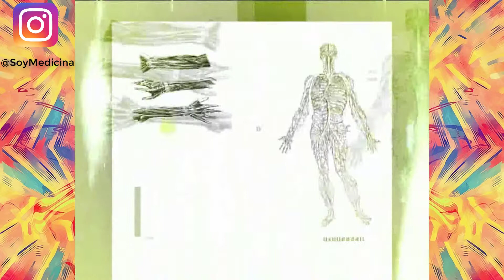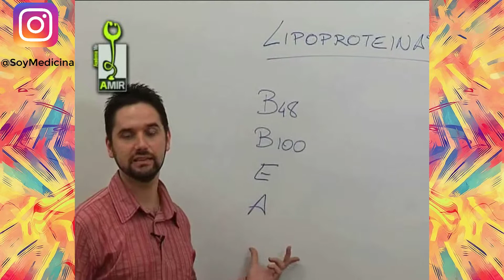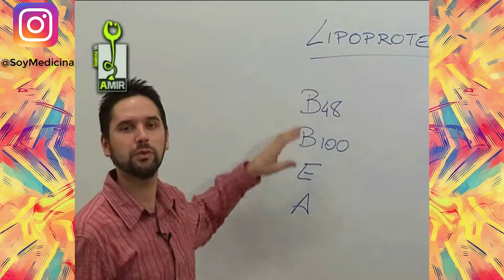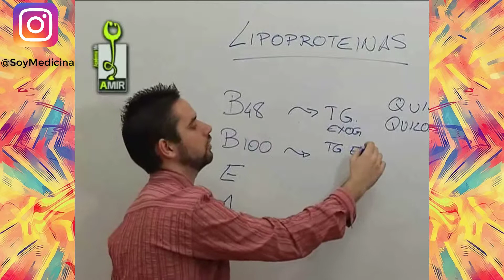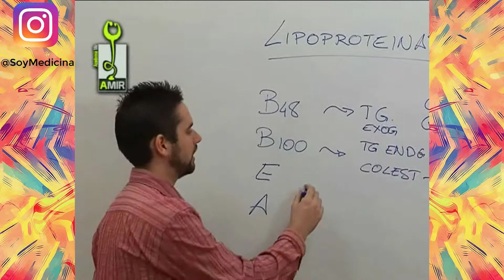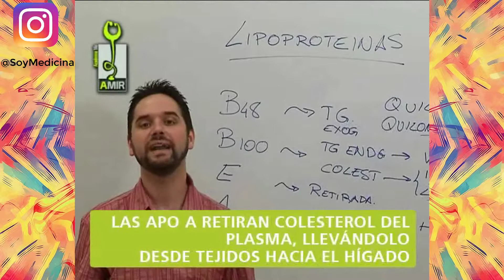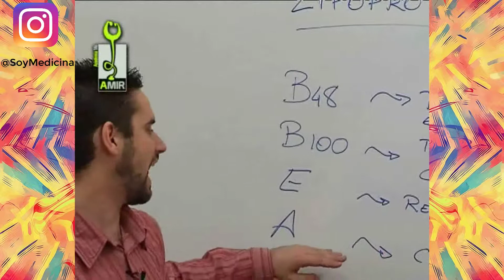AMIR Endocrinologia - Clase 26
En relación con la composición de las lipoproteínas, indique la respuesta INCORRECTA:

1. La Apo B48 es un componente estructural de los quilomicrones y quilomicrones residuales, es por tanto una proteína de transporte de triglicéridos.
2. La Apo B100 es un componente estructural de VLDL, IDL, LDL, Lp(a), necesario para la unión al receptor LDL hepático.
3. La Apo E es un componente de quilomicrones residuales. IDL y HDL, que permite la retirada de triglicéridos y colesterol del torrente sanguíneo.
4. La Apo Al es componente principal de las LDL.
5. El transporte de triglicéridos exógenos se realiza en forma de quilomicrones, los endógenos en forma de VLDL.